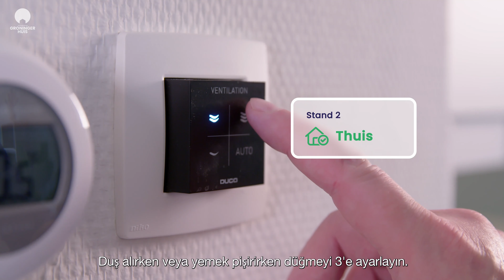Mekanik ventilasyon eğitim videosu (Türkçe altyazılı)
Instructiefilmpje mechanische ventilatie (Turks ondertiteld)